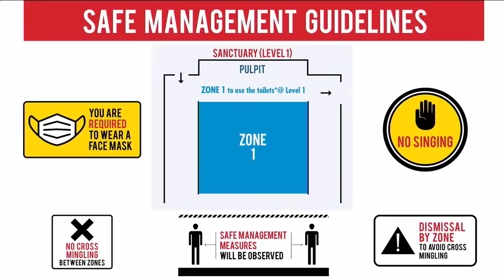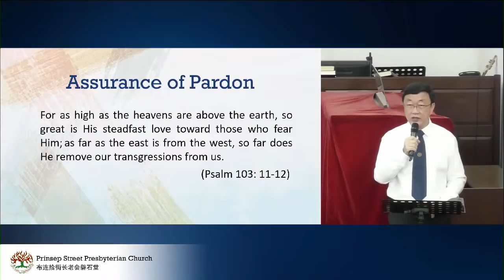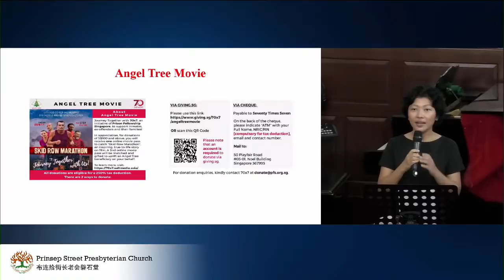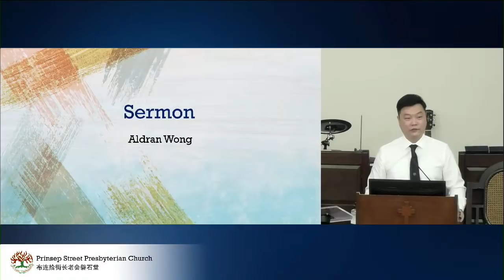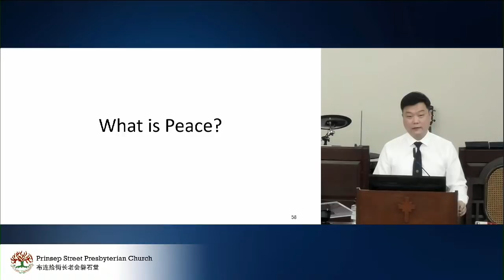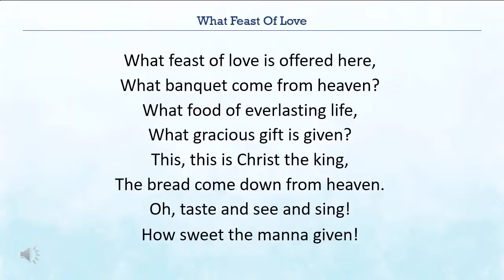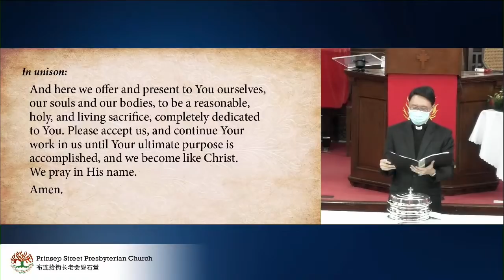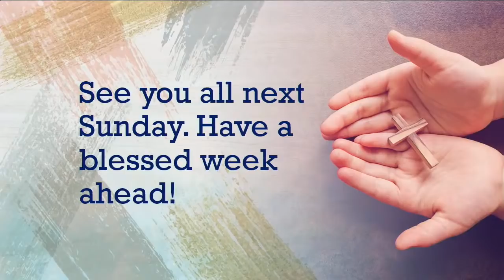Prinsep St Presby Ch.(PSPC): The Light Of Peace ~ Luke 1:67 - 79 (5 Dec 2021)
PSPC Sunday 8:45am Service
Sermon by Aldran Wong